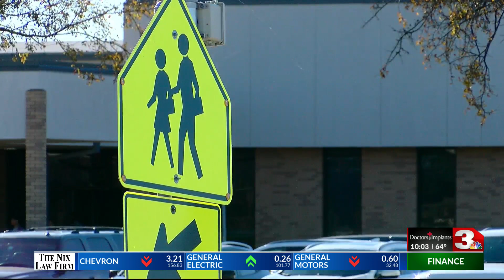Texas House passes school safety bill: Local Leaders React - KFDX 3 News at 10